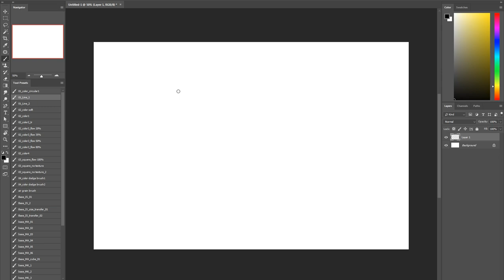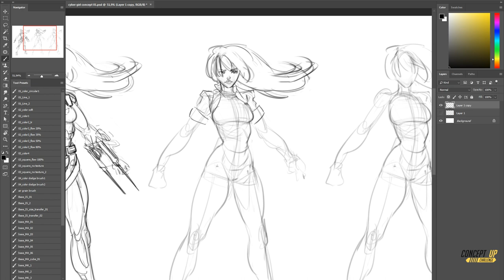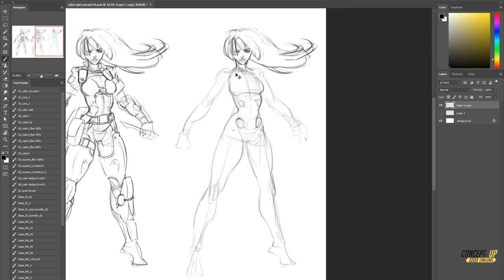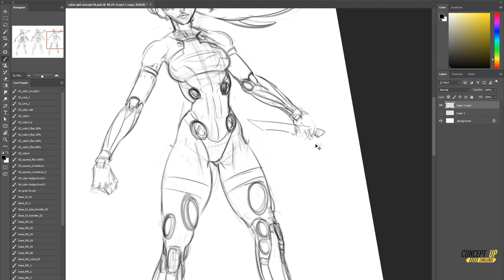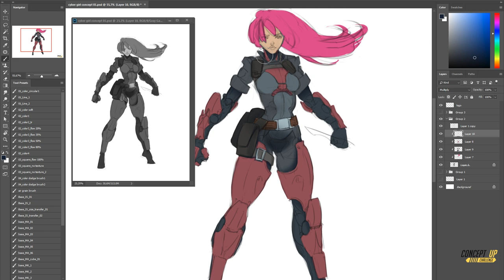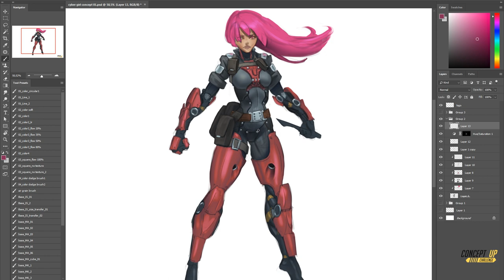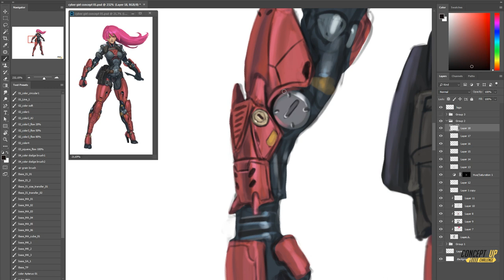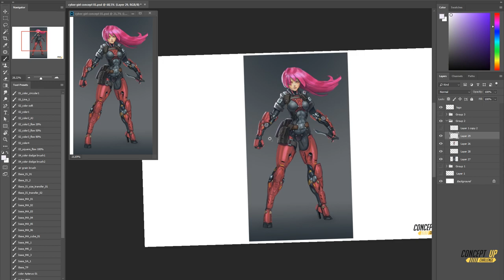Concept ART Sci-Fi/CyberPunk character CYBER GIRL #01 - SPEEDPAINT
How I draw design character for game in photoshop.